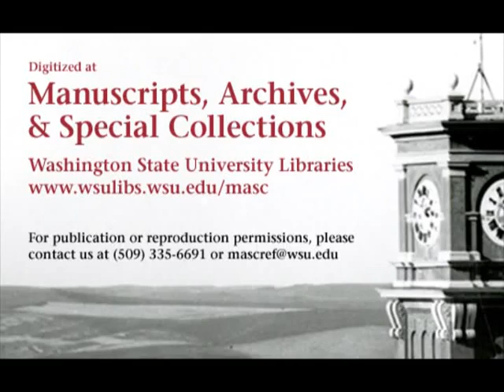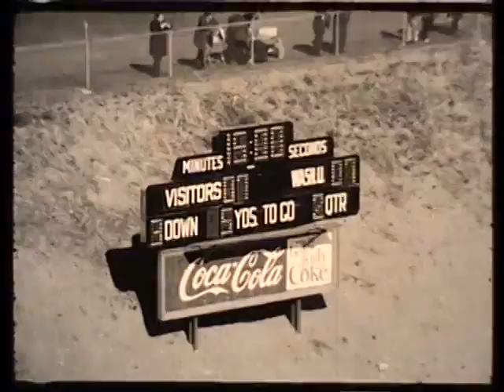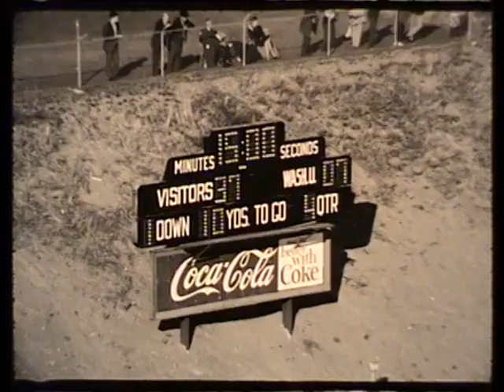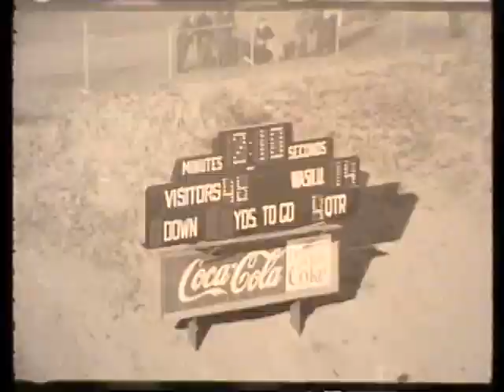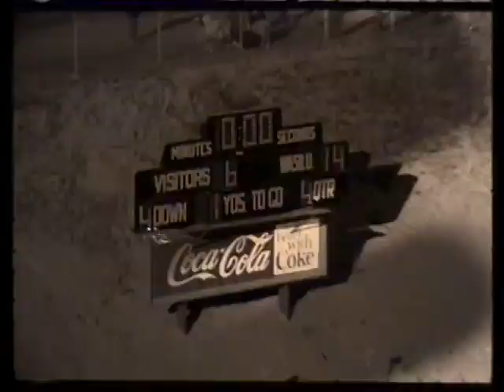1969 - Washington State vs #11 UCLA (Coaches Film)